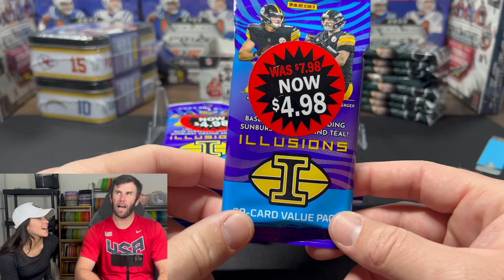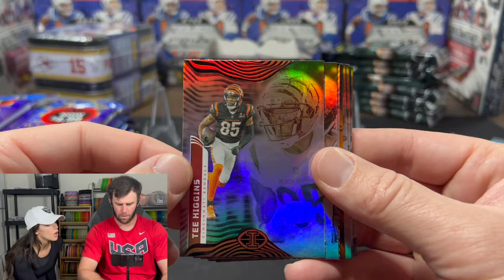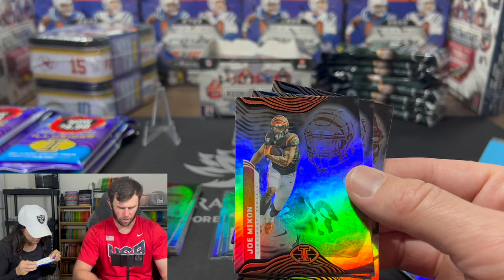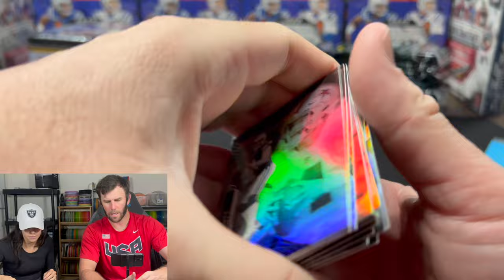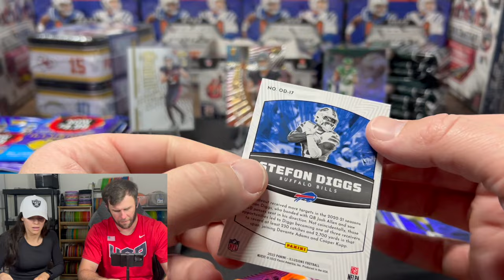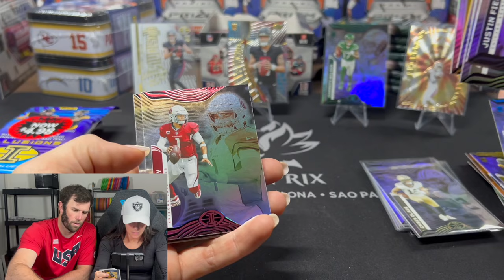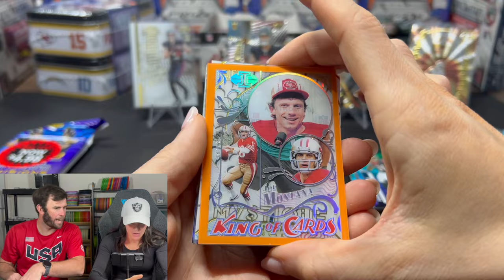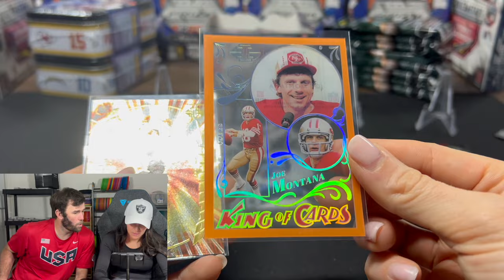WE LOVE THESE CARDS! 2022 ILLUSIONS VALUE PACKS!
We are opening a 2022 Illusions Value Packs